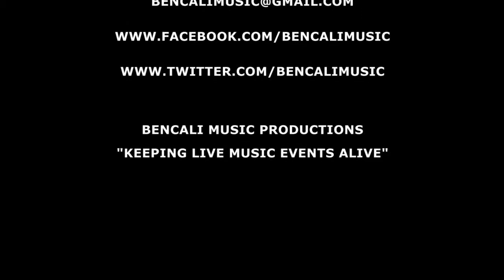KOFFIN KATS - "SPLATTER HOUSE"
Deep Copper Edition - Recorded live at The Rumble Cafe La Nucia Spain on Saturday the 20th of April 2013 by John Stirling, Bencali Music Productions.